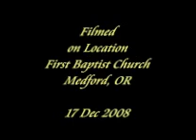2008 Dec Kate Xmas Westminster Presbyterian Pageant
2008 Dec Kate ChristmasWestminster Presbyterian Pageant